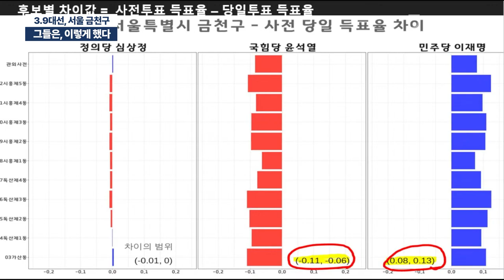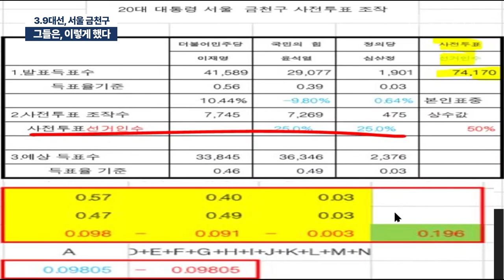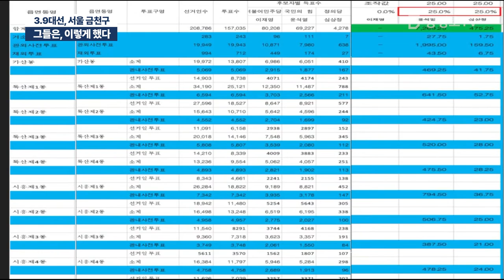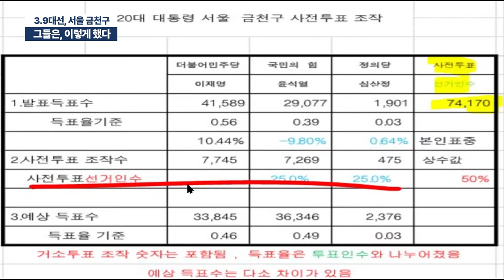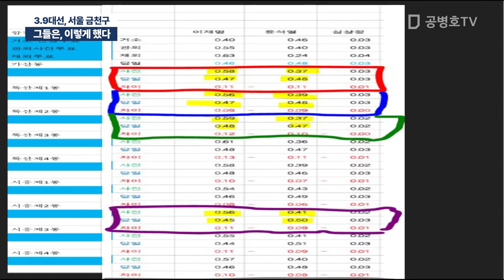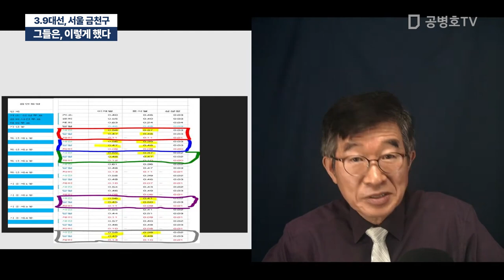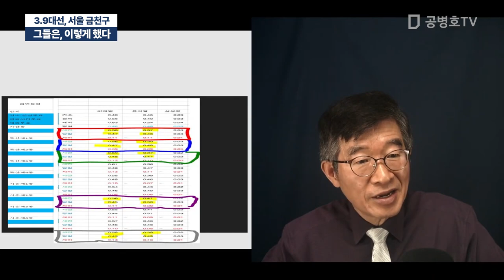그들은, 이렇게 했다 / 3.9대선, 서울 금천구 [공병호TV]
Bitcoin : 3MTW849AkP2ftLeSK2teZHMmzLu7Z83s9U